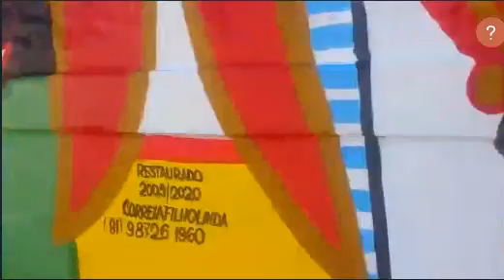TURISMO. ALTO DA SÉ, PORTO DE GALINHAS, MURO ALTO. OLINDA. Águas de Oxalá. AFOXE, FORRÓ, MARACATU.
EVENTOS CULTURAIS NO GERAL.

O clima de Pernambuco varia conforme a região, na costa o clima é tropical úmido com chuvas abundantes. Para não pegar muita chuva, no entanto, a dica é ir entre setembro e fevereiro.
Já se você for fazer um passeio no interior prepare-se para encontrar um clima árido com duas estações bem definidas: uma seca e outra chuvosa.
O sertão, mais da metade do território do estado, também é bem seco e quase não chove. Por isso, se for para lá a dica é se hidratar bastante e fazer refeições leves. Os melhores meses para viajar são entre julho e fevereiro
Além disso, em Pernambuco as temperaturas são predominantemente altas, em torno de 27º e 30º graus. Então não se esqueça do protetor solar, tá certo?